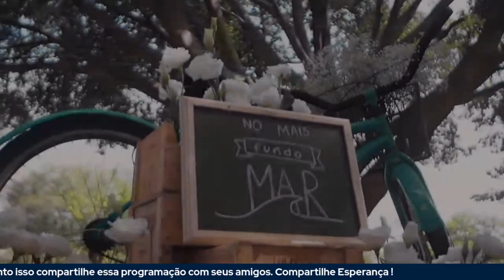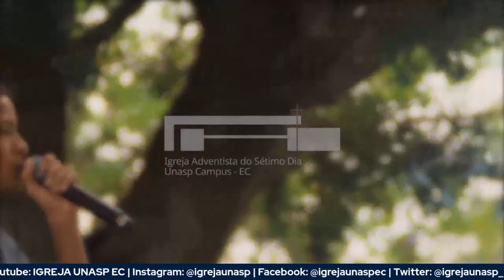Pr. Caio Conceição | Domingos de Esperança | 25/04/2021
✔️ Acompanhe nossos cultos:
Sexta: 20h
Sábado: 9h
Domingo: 20h
Quarta: 20h